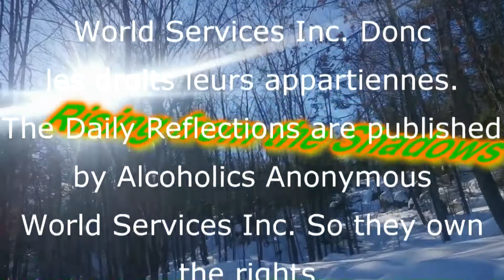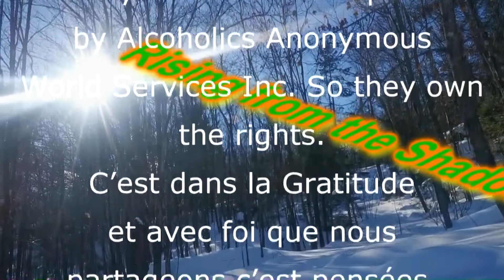March 29 Mars Daily Update / Mise à jour quotidienne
Mon  rétablissement me porte vers la lumière!
My recovery opened the door to the light!

Ce qui a commencé par une VIE répétitive, sans direction ou motivation, est devenue LIBERTÉ.
What began has a repetitive LIFE without direction or motivation, became LIBERTY.

Pour arrêter de boire j'ai dû demander de l'aide.
To stop drinking I had to ask for help.

Non seulement, les Alcooliques Anonymes m'ont aidés à arrêté de boire, mais j'ai appris une façon de VIVRE basée sur l'AMOUR.
Not only did Alcoholics Anonymous helped me to stop drinking, but I learned a way to LIVE based on LOVE.

J'ai été encouragé a regarder plusieurs mode de pensé, philosophie, système de valeurs ect, pour continuer ma croissance en toute liberté.
I've been supported to look at many different way of thinking, philosophy, value systems ect. to keep growing in freedom.

Il y a un certain temps, par une suites de circonstances révélationnelles je me suis retrouvé a gérer 2 chaines YouTube :
After a certain time, after a series of revelationnary circumstances I found myself managing 2 YouTube channels:

et/and